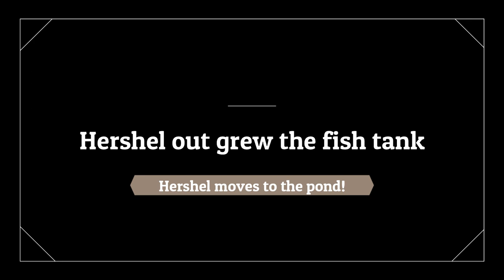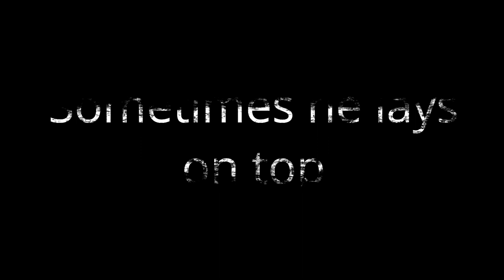Red-eared Slider -Do turtles make good pets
I'm not sure if Turtles make good pets but my red-eared slider is pretty cool. He was dropped in the pool by a bird and I rescued him from the filter as baby in spring of 2018.

Hershel is spoiled rotten and really laid back. (Most of the time)